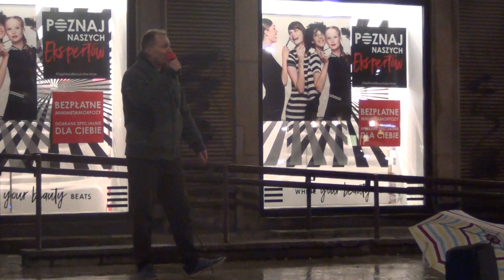KOŚCIÓŁ MOCY-EWANGELIZACJA ULICZNA:Kamil Mleczko(W-wa,27.10.2017)A.A.Cerońscy